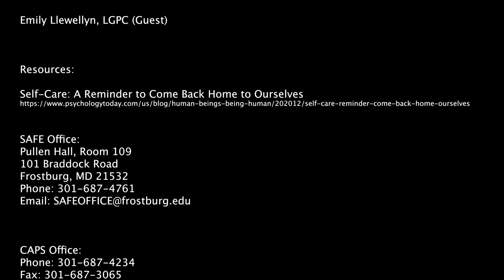PAWSCAST Ep.1- Self Care with Emily Llewellyn, LGPC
Join the safe office PAWS CAST episode where we discuss the topic of self-care with CAPS Professional Emily Llewellyn, a Licensed Graduate Professional Counselor. In this episode, we explore the importance of self-care along with tips and techniques and other information that could be useful.

Team:

Tyjae’ Bolton (Safe Office Intern - Cohost)

Dr. Amanda M Vandivier (Safe Office Intern - Host)

Emily Llewellyn, LGPC (Guest)

Joseph McKenzie (Editor, Camera/ Sound Designer, Floor Director)

Shyann Finkle (Voiceover & BURG Peer Education President)

Duncan Groff (Graphics & Assistant Editor)

Brynisha Boatwright (Writer - Safe Office Intern)

Don Swogger (Producer & Talent Specialist – SAFE Office Director)

Abigail Gordon (Production Assistant - Safe Office Intern)

Vanessa Robosson (Production Assistant - Safe Office Intern)

SAFE Office:

Pullen Hall, Room 109

101 Braddock Road

Frostburg, MD 21532

Thank you for joining us for this week's PAWSCast episode featuring Licensed Graduate Professional Counselor Emily Llewellyn. Tune in next week for our next episode, where we will explore a topic related to mental health and well-being.